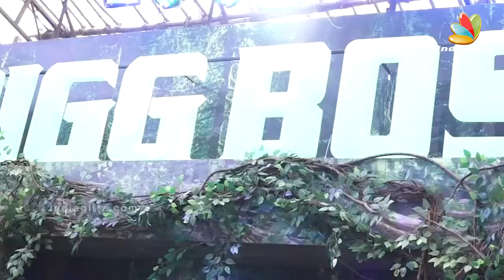salman khan Bigg Boss 15 House MAKING and TOUR Jungle, Kitchen, Beds, Pool and More... | BB 15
salman khan Bigg Boss 15 House MAKING and TOUR Jungle, Kitchen, Beds, Pool and More... | BB15